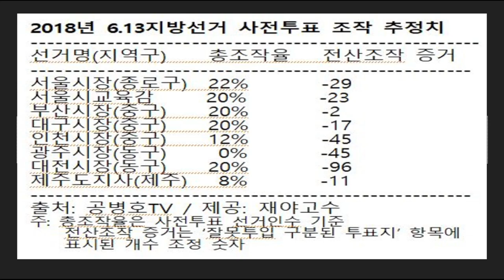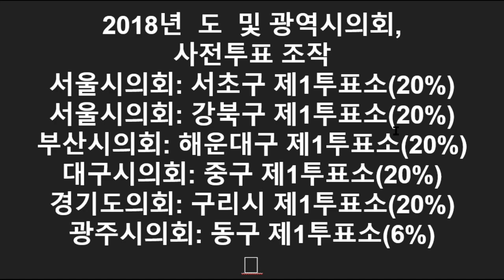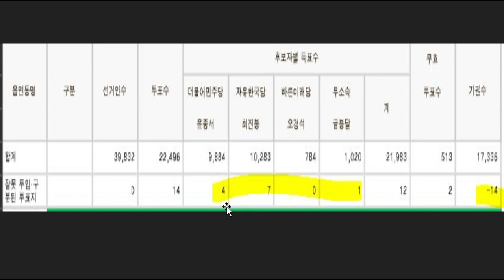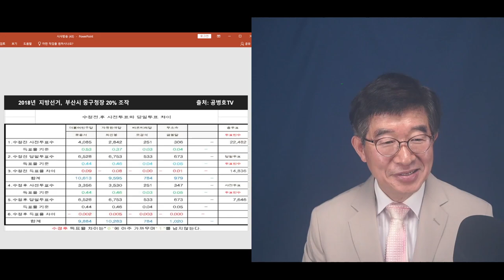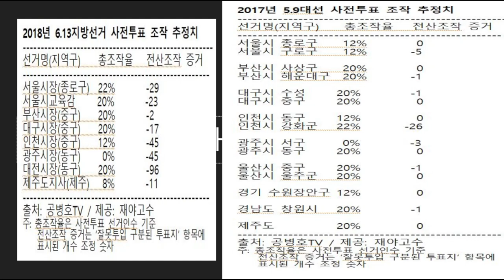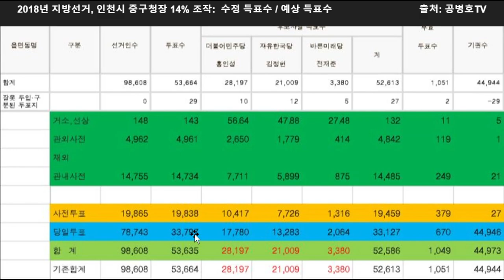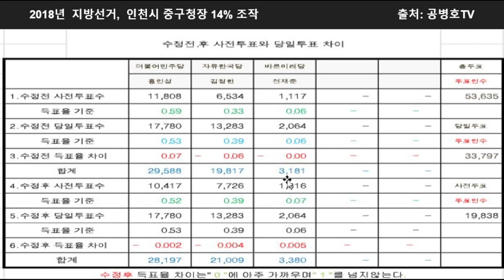사전투표의 기적 / 부산시 중구청장 선거 / 전국 지자체장 선거에서는 어김없이 프로그램이 사전투표 득표수 결정에 개입 / 멀쩡한 후보가 낙마하는 기막힌 사연 [공병호TV]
Bitcoin : 3MTW849AkP2ftLeSK2teZHMmzLu7Z83s9U